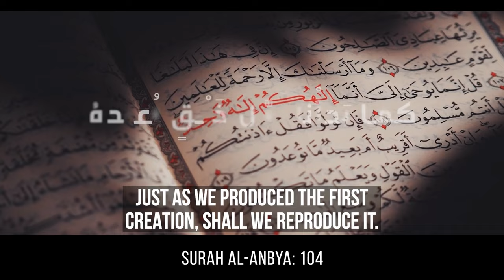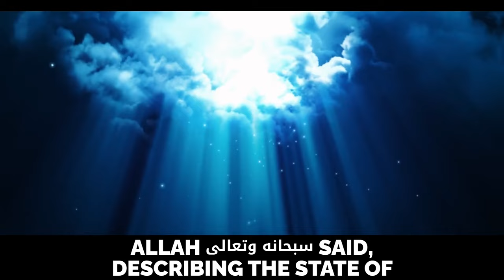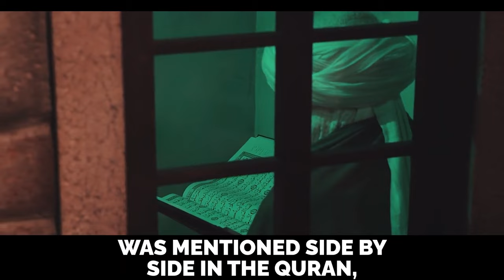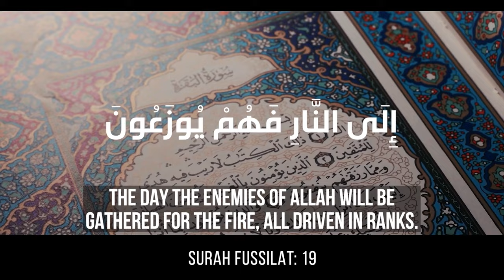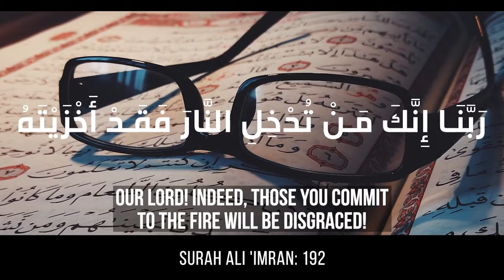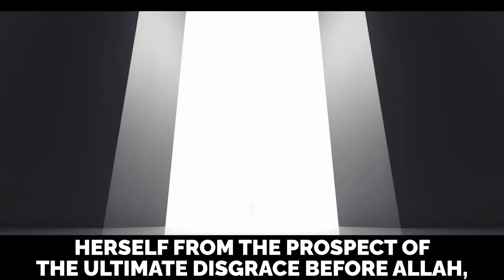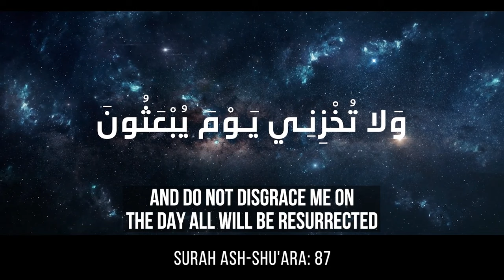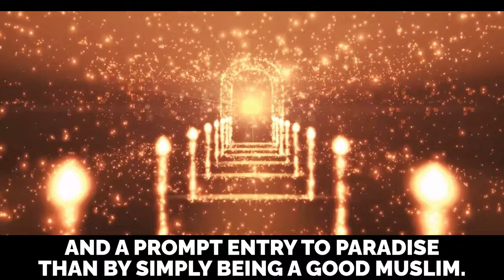IF YOU DO THESE SHAMEFUL SINS, ALLAH WILL MAKE YOUR SINS PUBLIC!